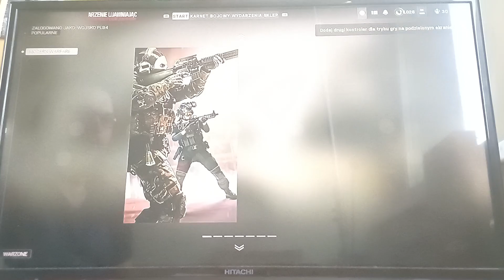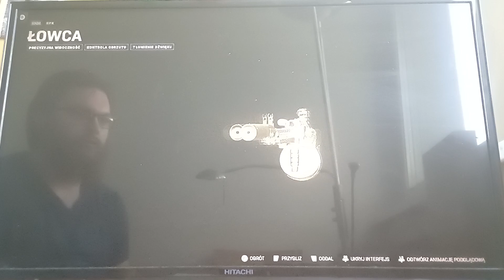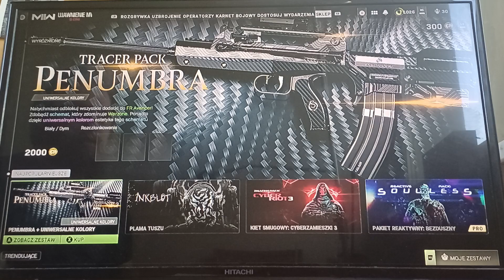Call of Duty Modern Warfare II - 50 la hiphopu i moja dygresja na temat schematów